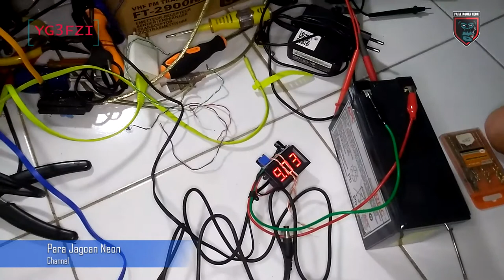MEMBUAT BACK UP LISTRIK UNTUK MIFI/ROUTER/WIRELES AGAR TETAP HIDUP SAAT PLN PADAM